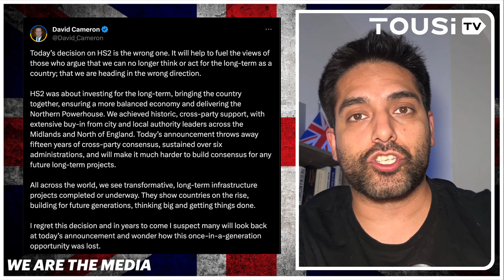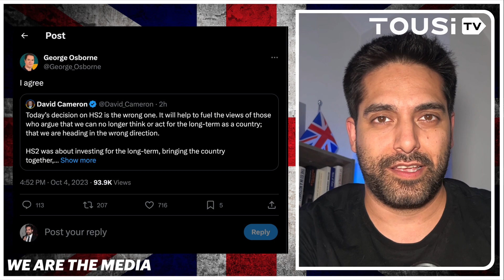David Cameron ATTACKS Rishi Sunak's Speech 🔥